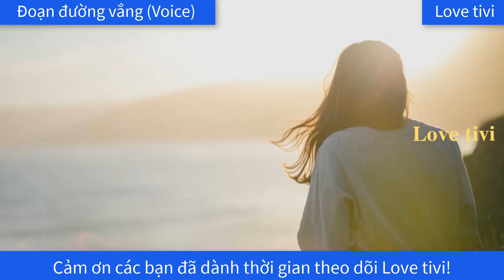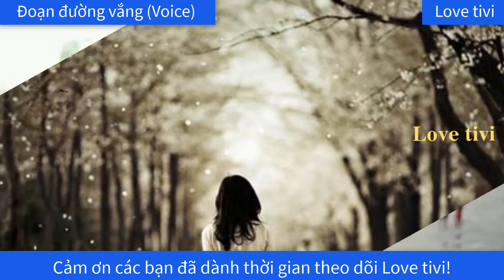Đoạn đường vắng I Love tivi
Đoạn đường vắng
Love tivi
Cảm ơn các bạn đã dành thời gian theo dõi Love tivi!